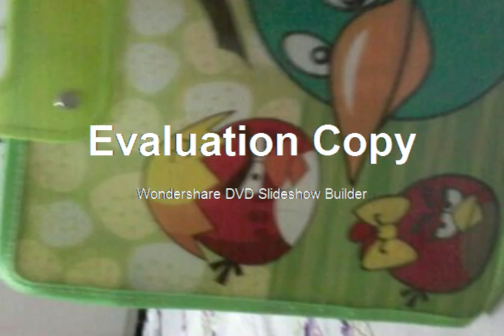Indian Vocal art form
Puccaa raag